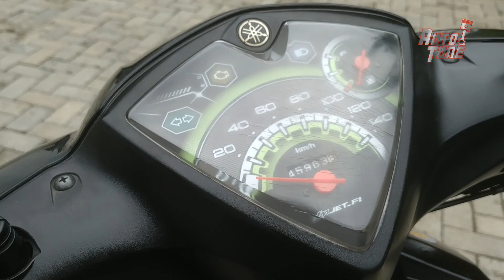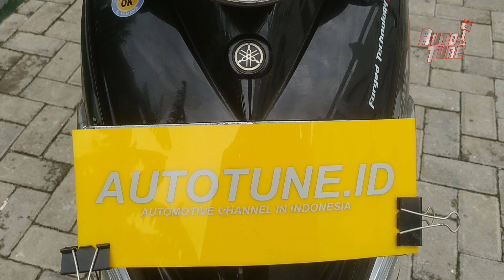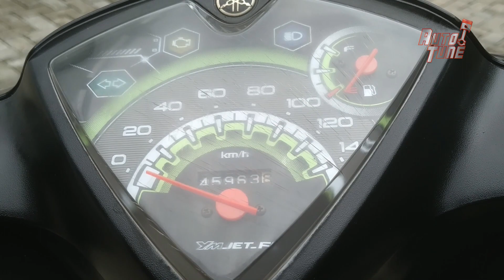Yamaha Mio J 2014 | Motkas Pilihan | Bike Review | Autotune.id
Review Yamaha Mio J 2014
Semoga Bermanfaat!

Autotune Indonesia source of automotive news, car and motorcycle review